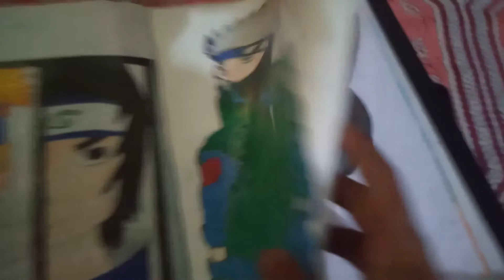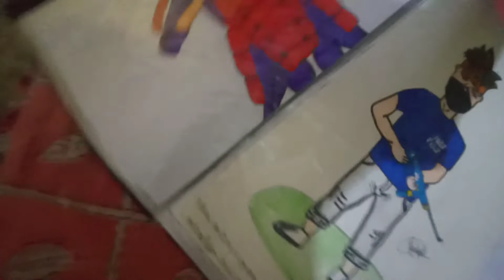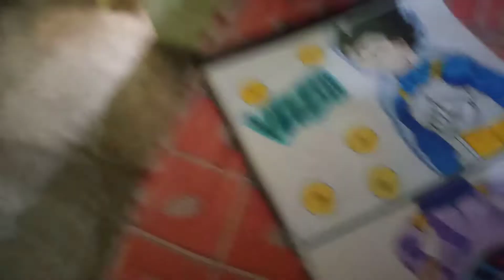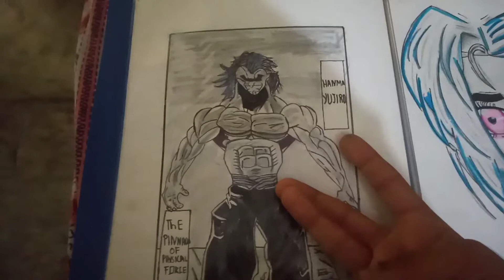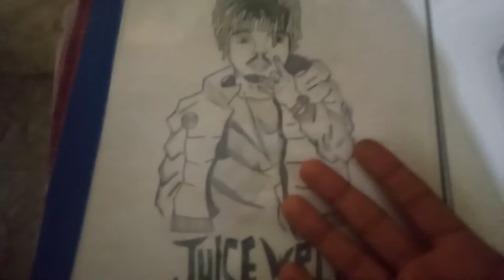my artwork display file tour ✨🤞drawing